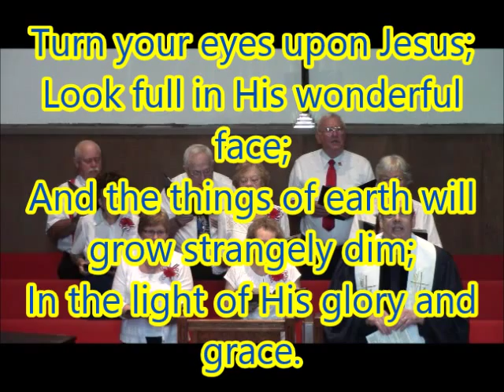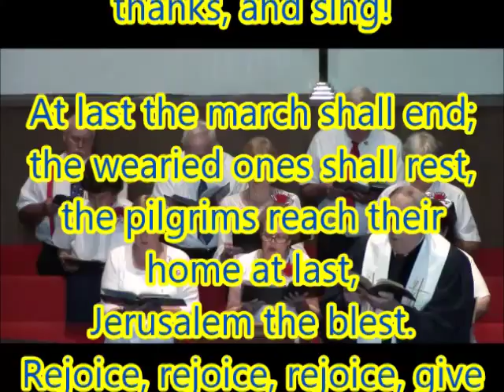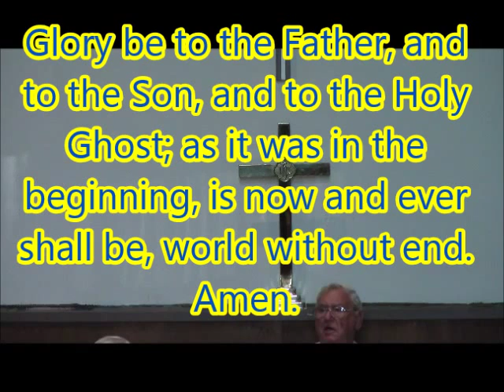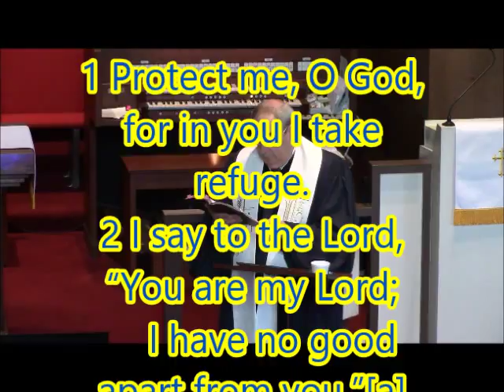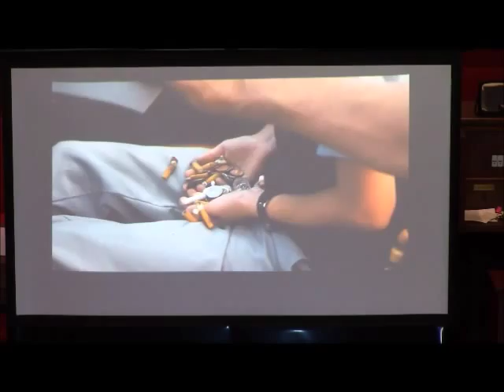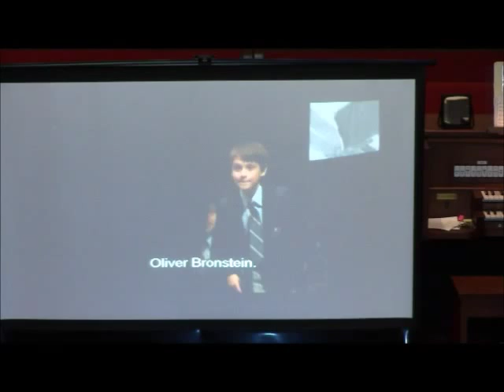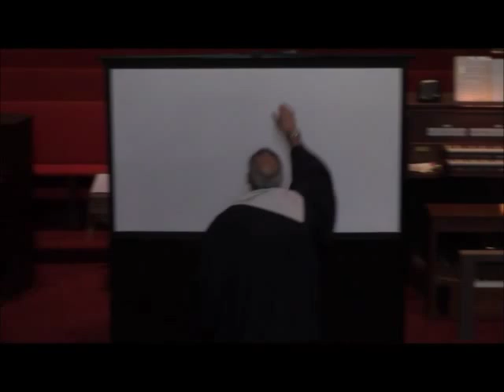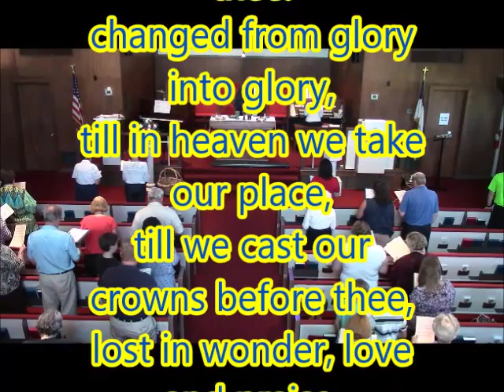7 5 15 God At The Movies St Vincent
Pastor Jonathan begins his Summer Sermon Series "God @ The Movies." For the next few weeks we'll be exploring the spiritual and religious themes in some new and recent releases.  NOW SHOWING: "St. Vincent." (PG-13; available to rent/download).  We'll also be celebrating the sacrament of Communion, and receiving the Cents-ability offering.